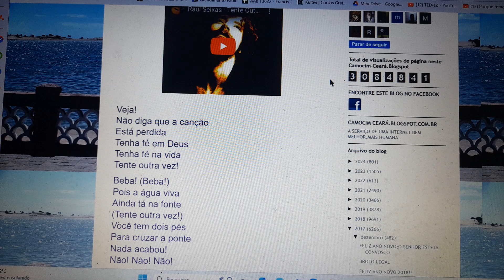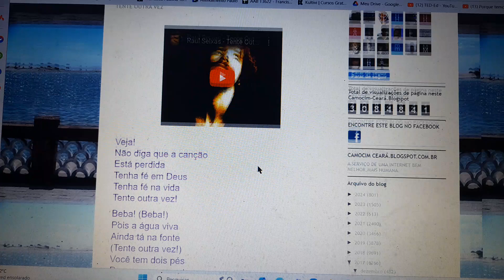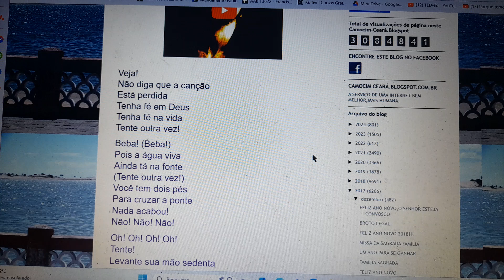Tente outra vez. Pois é de batalhas que se vive a vida. Ensaio Cover.